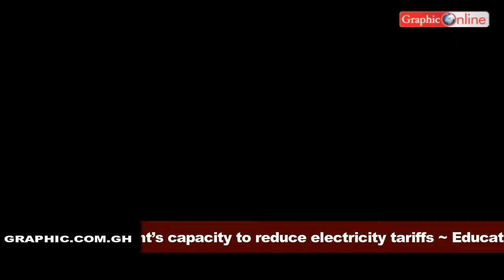Seth Terkper commends government for power tariffs reduction. News in brief 16-11-17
~ Seth Terkper commends government for power tariffs reduction
~ Wereko-Brobbey questions government’s capacity to reduce electricity tariffs
~ Education coalition questions set up of education fund
~ Ola College of Education students demonstrate over teachers’ strike